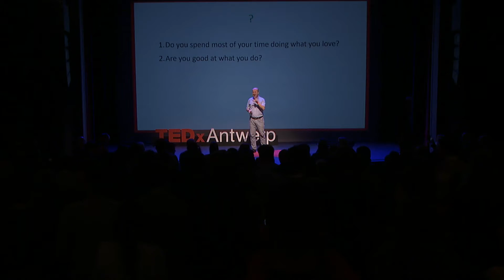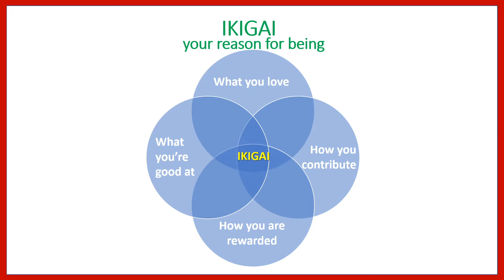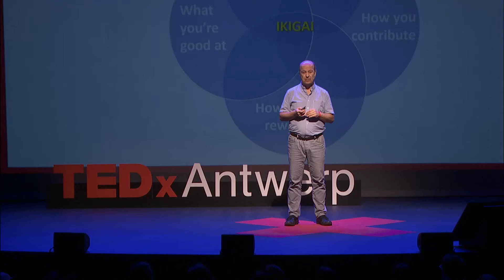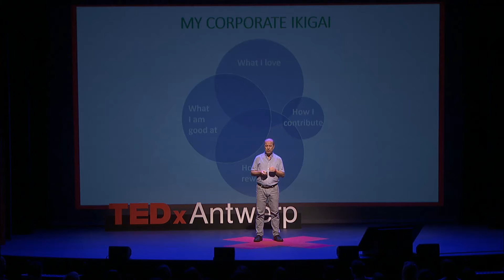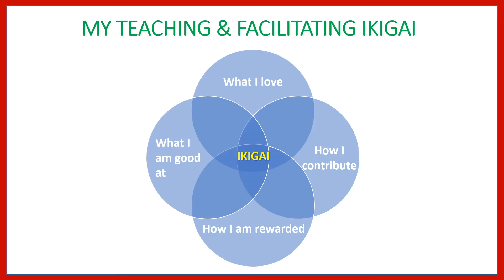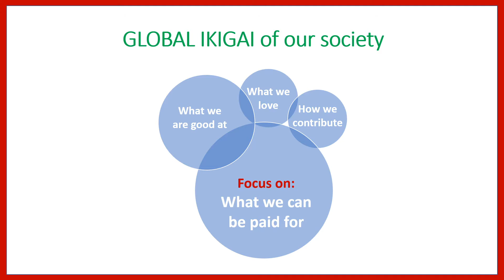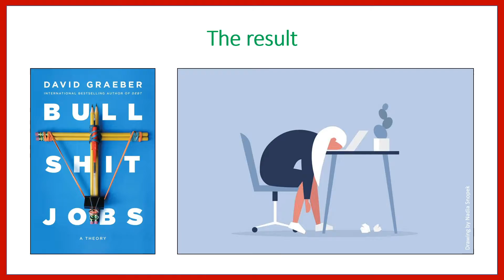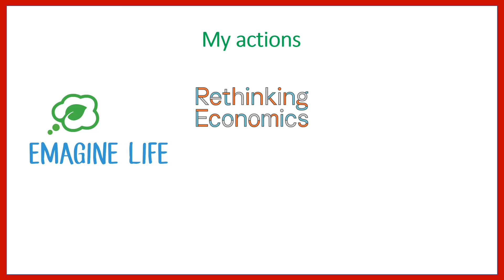Finding your IKIGAI: the need for a new economic model | Eddy Van Hemelrijck | TEDxAntwerp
After an international business career in sales and management in medium size and large corporations Eddy moved into education, training and consulting, mainly in sustainability, personal development and intercultural management. Eddy is CEO of MAROR NV, Lecturer at Karel de Grote University of Applied Sciences and Arts, and Co-founder of Emagine Life, a meeting place in Antwerp to help create a better future for all. He has a heart for people and nature. After an international business career in sales and management for medium and large sized corporations, Eddy moved into education, training and consulting, mainly in sustainability, personal development and intercultural management.  Eddy is CEO of MAROR NV, Lecturer at Karel de Grote University of Applied Sciences and Arts, and Co-founder of Emagine Life, a meeting place in Antwerp to help create a better future for all.  He has a heart for people and nature. This talk was given at a TEDx event using the TED conference format but independently organized by a local community.